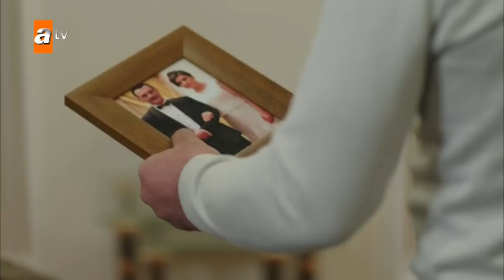Benden hemen vazgeçtin! - Kanatsız Kuşlar 24. Bölüm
24. Bölüm Özeti:
Tuba, kurduğu oyun sonucu, başarılı olmuştur. Nefise’nin boşanmak istediğini öğrenir ve bunun gerçekleşmesi her türlü planı yapmaya kararlıdır. Ancak, Azime de boş durmaz ve Tuba ile hesaplaşması çok büyük olaylara gebe olur... Muzaffer ise Nefise’yi kaybedeceği düşüncesiyle isyan eder. Belli etmek istemese de evden ayrıldığından beri Nefise için ilk kez bu kadar kaygılıdır.
Zeynep, Ahmet’in yaşadığını düşünmektedir. Onur, bütün bunları Zeynep’in yaşadığı psikolojiye yorarken ensesindeki tehlikeden habersizdir. Öte yandan hayatlarında yeni bir sayfa açmak isteğiyle sevdiği kıza büyük bir sürpriz hazırlar.
Emre’nin, patronunun kızı Asya ile başı fena halde derttedir. Oğlunun yaşadıkları yüzünden ne yapacağını şaşıran Nefise, Kemal’den yardım ister. Muzaffer’in bu duruma tepkisi ise, aşkı ve kıskançlığı ile birleşince çok büyük olacaktır.